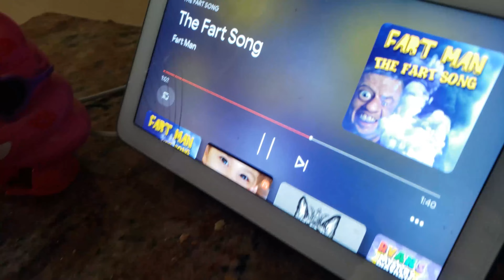Rosie Ridiculous & Silly Lily Present ...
Here is the Ridiculous version of The Wizard of Oz